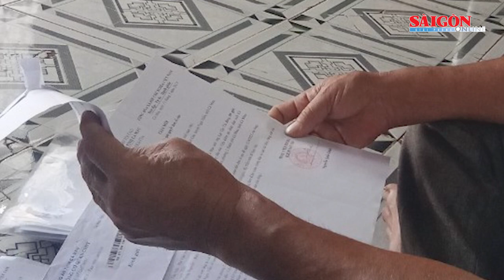Phát hiện b.ộ x.ư.ơ.n.g người ở bãi đất trống; Người đàn ông bị ong đốt t.ử v.o.n.g | Tin nóng 20H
Tin nóng 20H 3-6 của SGGPO có các thông tin: Đi lấy mật, một người đàn ông bị ong rừng đốt tử vong; Nhiều bệnh nhân nguy kịch trong vụ đánh ghen khiến 7 người bị bỏng ở Đồng Nai; Phát hiện bộ xương người ở bãi đất trống huyện Củ Chi; Phát hiện vụ vận chuyển thuốc lá lậu quy mô lớn...